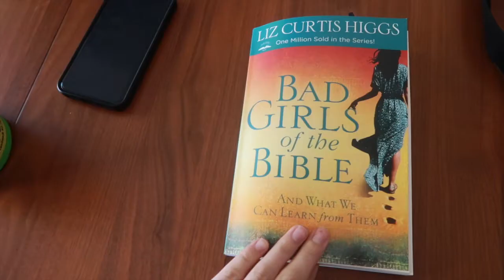Vlogmas EP. 7: eating food with friends, wrapping gifts, & more!